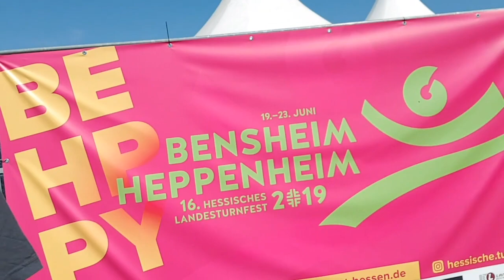Hessisches Landesturnfest in Bensheim und Heppenheim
HAPPY sein auf dem Hessischen Landesturnfest in Bensheim und Heppenheim